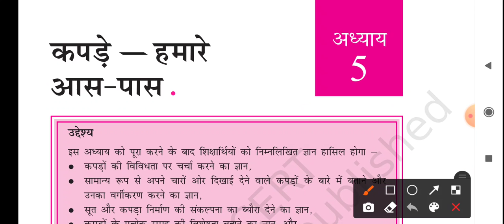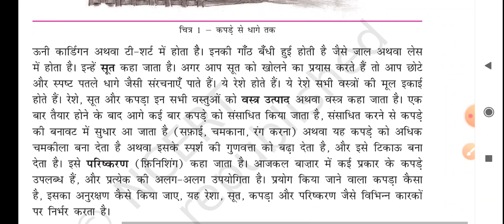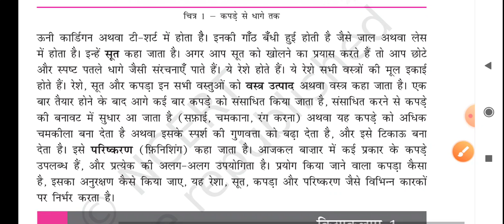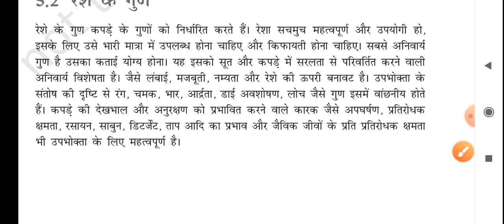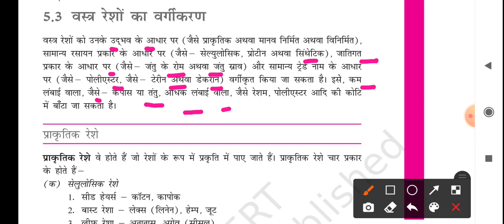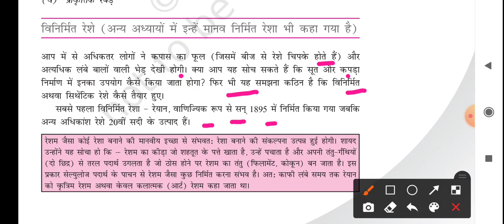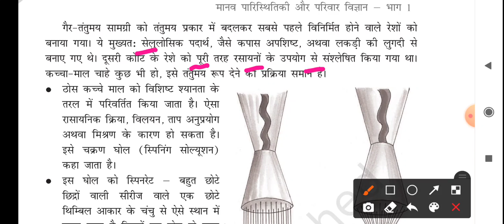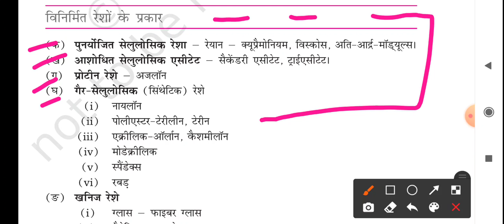NCERT Class -11 Lesson-5 कपड़े हमारे आस पास Home Science